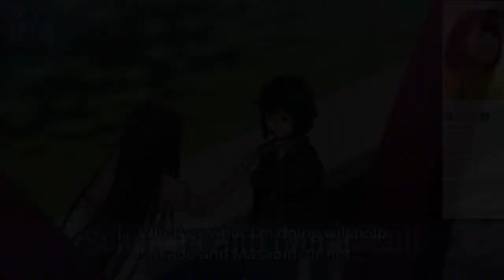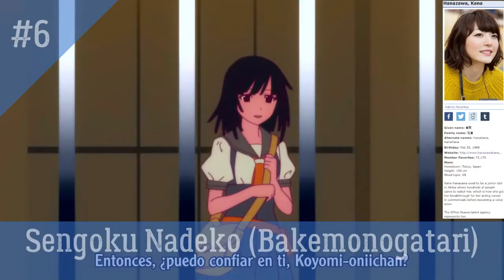Top 15 Hanazawa Kana (Anime Voice) Roles in Anime